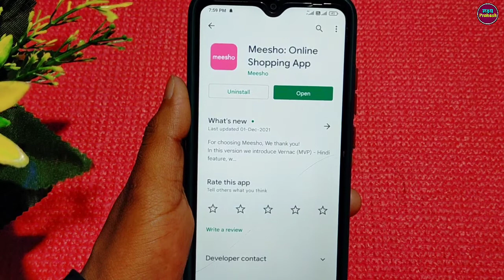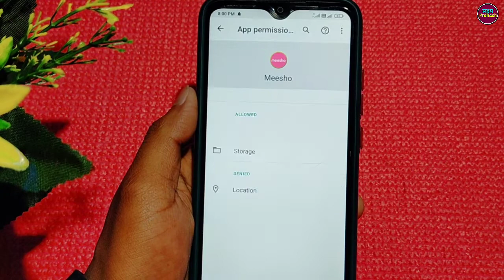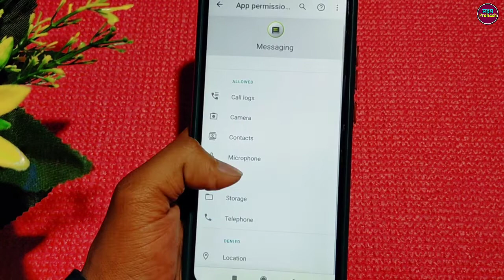Meesho App Par Otp nahi Aa Raha Hai !! How To Fix Otp Problem In Meesho App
Your Queries...

1. meesho me otp nahi aa raha hai
2. how to solve meesho app otp problem
3. meesho app ka otp nahi aa raha hai kya kare